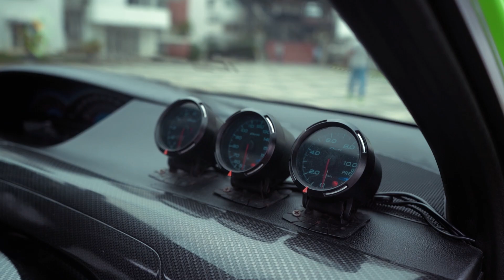Modified Etios Liva with Wide Body Kit | The Green Iguana | TRC | N1concepts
Toyota Etios Liva on Airsuspension
The Green Iguana Ft. Roxy
N1concepts

My Camera

Filming Gear

Mobile Gimbal